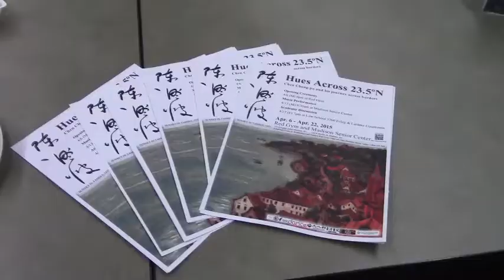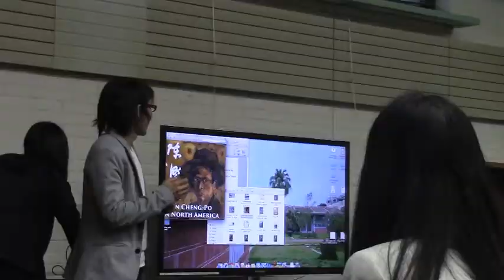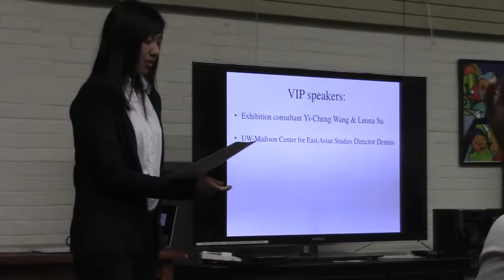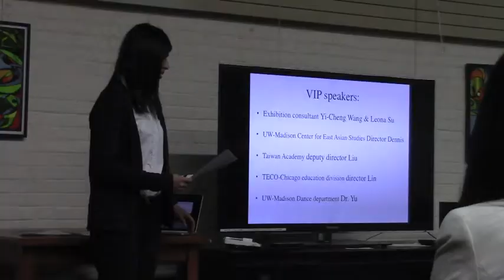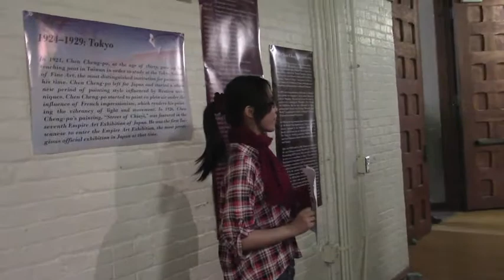Chen Cheng-Po Art exhibition Opening Ceremony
The Chen Cheng-Po Art Exhibition opening ceremony was held in UW-Madison Red Gym on April 6th, 2015.

Chen Cheng-po (CCP) in North America is an initiative of the Taiwan-based Chen Cheng-po Cultural Foundation aiming to promote Taiwanese art, culture, and history in North America through Mr. Chen Cheng-po’s artworks.

Currently, CCP in North America is headquartered in Madison, Wisconsin and run under the joint support of NATSA-WIC (North American Taiwan Studies Association- Wisconsin Chapter) and TUSO (Taiwanese Undergraduate Student Organization).